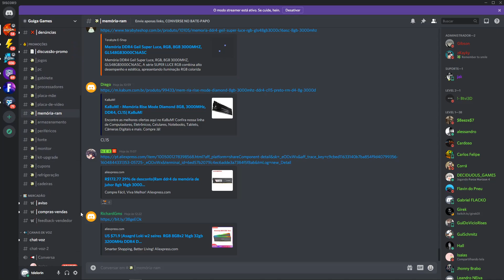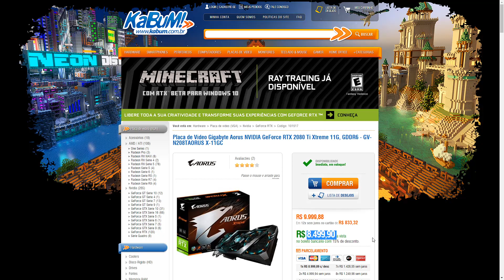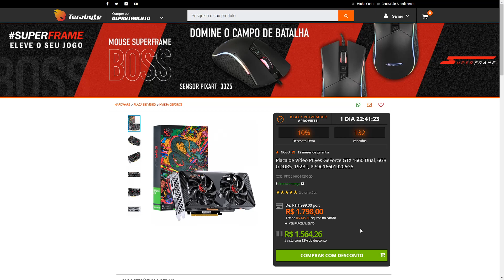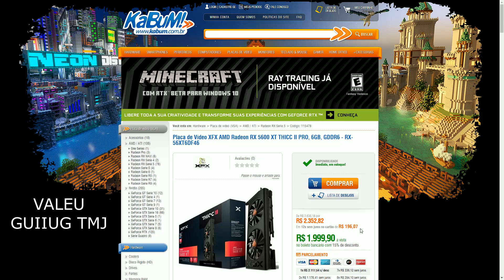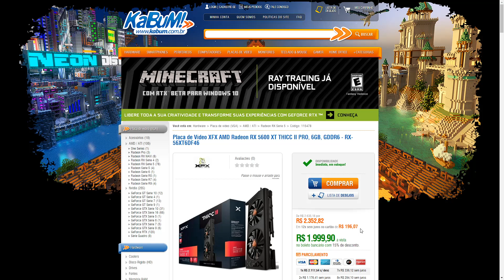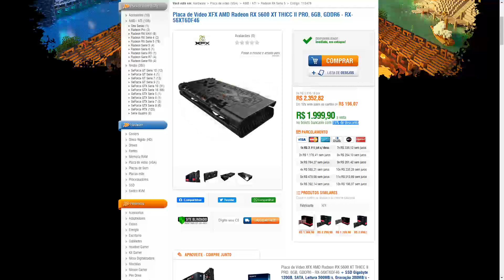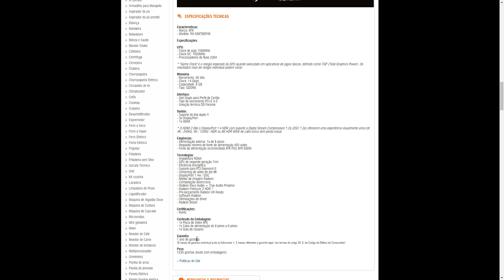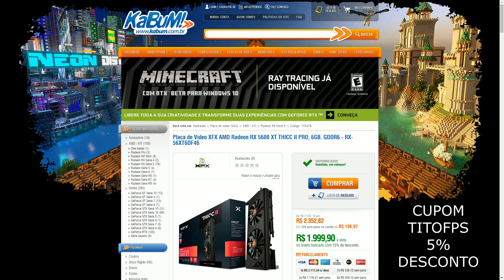Promoções Hardware 08/11 ! RTX 3070 agora na Tera por 6 mil ? Um pouco sobre as Lojas - Bate Papo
00:00 - Intro e sobre o Discord
01:14 - Sobre a RTX 3070
01:50 - RTX 3070 vs RTX 2080 ti
03:44 - GTX 1660 Comum
06:12 - Sobre as promos relâmpadas (1660 Super)
06:46 - Sobre citações de indicações do Discord
08:54 - Sobre patrocínios e CONTINUAREI LIVRE e isento
10:45 - RX 5600XT XFX